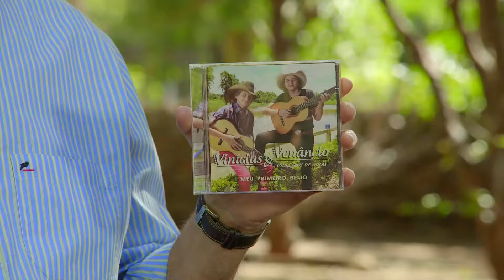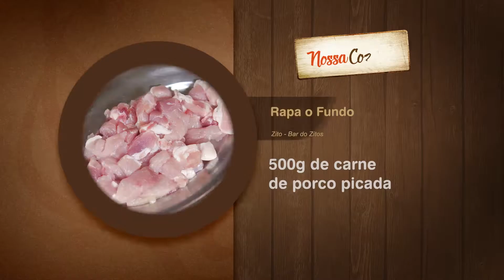Programa Frutos da Terra exibido em 29 de Novembro de 2015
1º BLOCO - WEDER RIBEIRO E MAURÍCIO, DÉBORA GRACIANO
2º BLOCO - VINÍCIUS E VENÂNCIO, JOÃO GAROTO E FAMÍLIA AQUILA
3º BLOCO - RECEITA RAPA O FUNDO (ZITO - BAR DO ZITOS), HEBERT DUTRA
4º BLOCO - DI PAULO E PAULINO